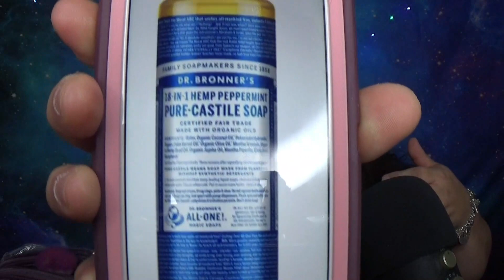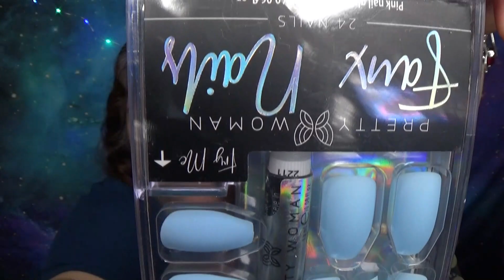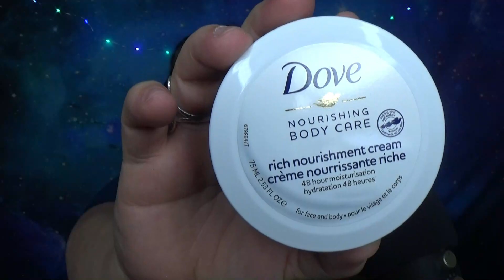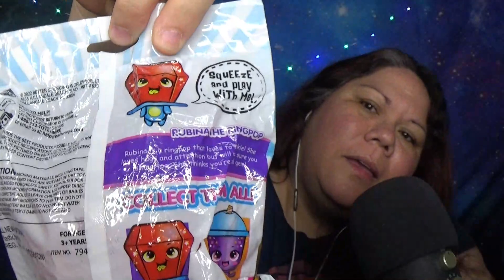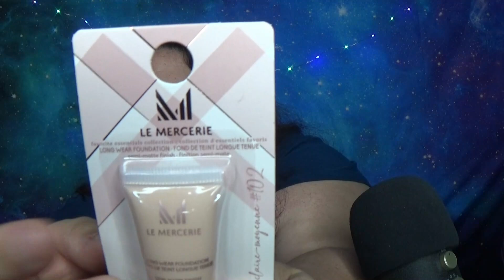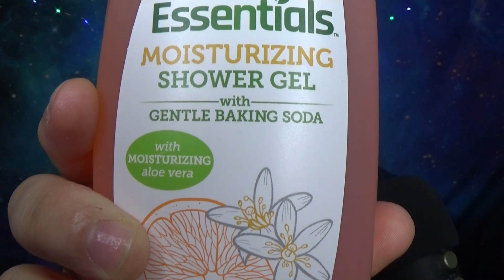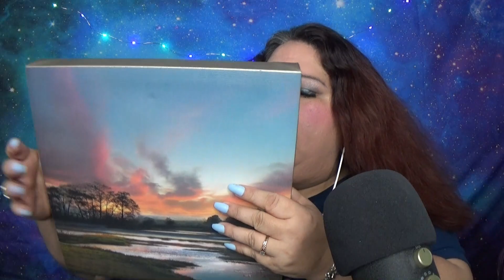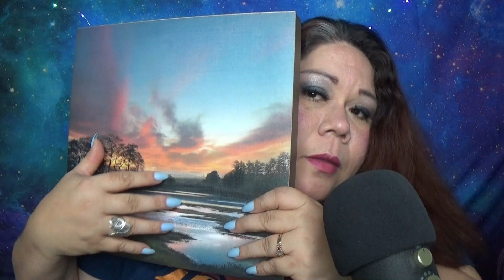ASMR DOLLAR TREE HAUL & MAKEUP APPLICATION 💄❤️ KITTEN MAIL FROM CANADA 🍁 🇨🇦 ❤️💌